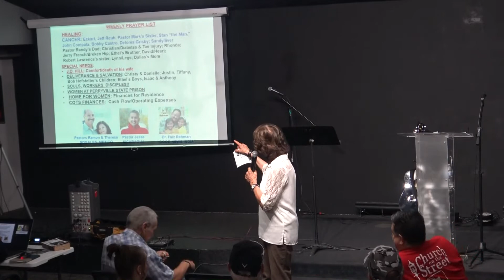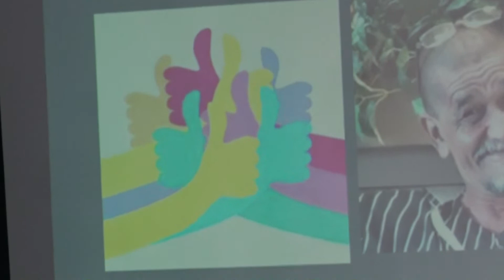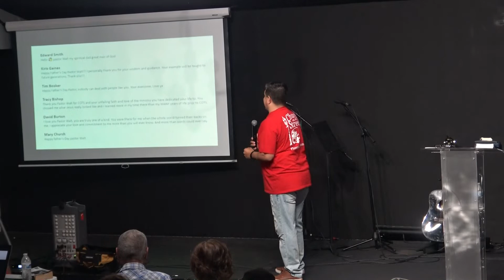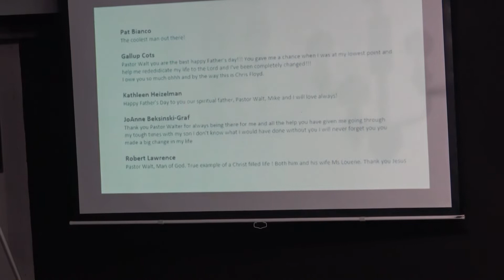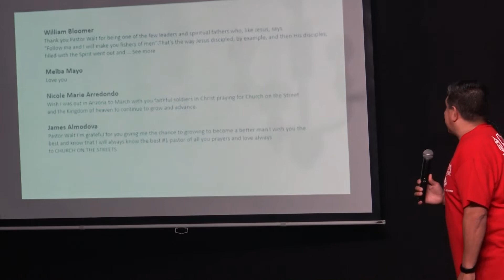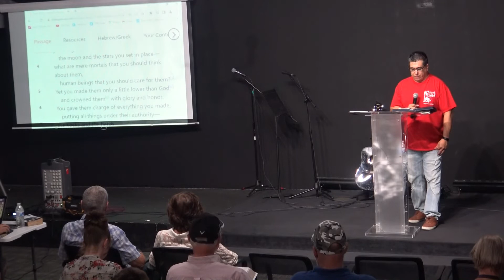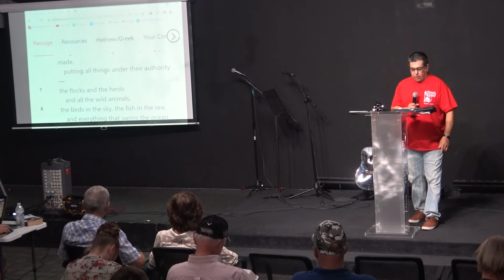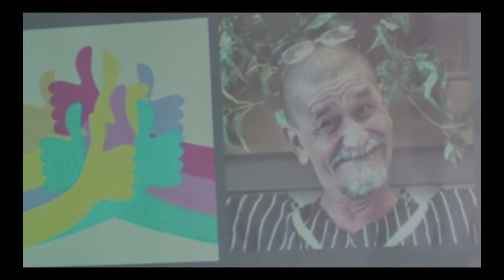Church On The Street [CotsPhoenix] 2022-06-19 Sunday Evening Service w/Pastor J.C. Nevarez